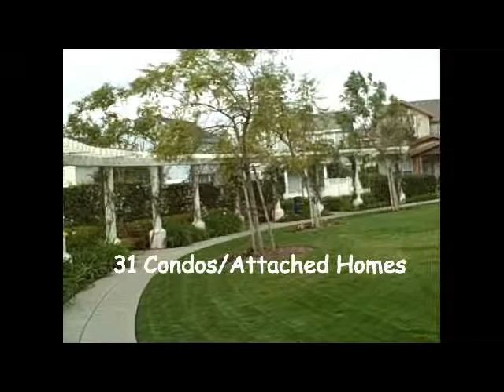Brea Real Estate Report 2011 Lynda Eisenmann Video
Brea Real Estate Report give you and idea of home prices and housing inventory in the City of Brea Orange County, CA.